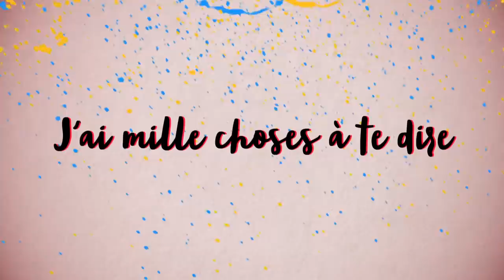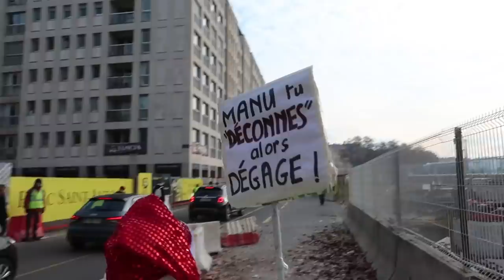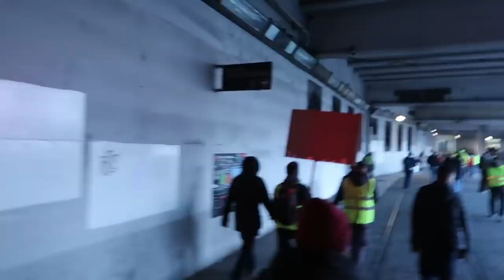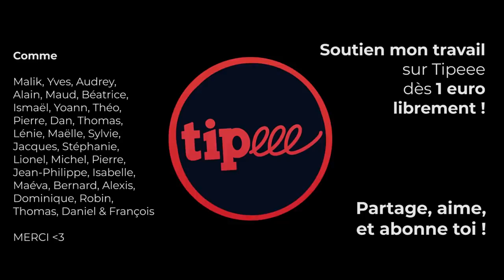LYON - ACTE X - REPORTAGE GILETS JAUNES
⬇ Déroule la description ⬇

Alors que la Macronie et ses médias amis scandent en rythme l'essoufflement de la mobilisation chez les gilets jaunes, sur le terrain c'est le parfait contraire : les citoyennes et citoyens sont toujours plus nombreux et poursuivent leur politisation.

Leur radicalisation.

Pour l'acte 10, je suis allé chez les Lyonnais.
Et à travers cette vidéo, je souhaite te faire (re)vivre une partie de ce samedi 19 janvier qui devient récurrent à mesure que les semaines passent...

[12628]